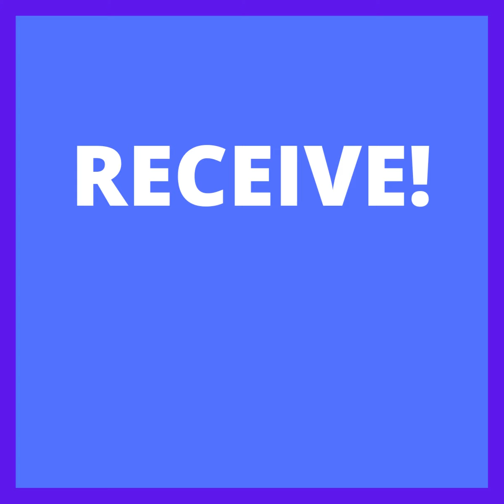RECEIVE! Session 2 of the Goodness Games